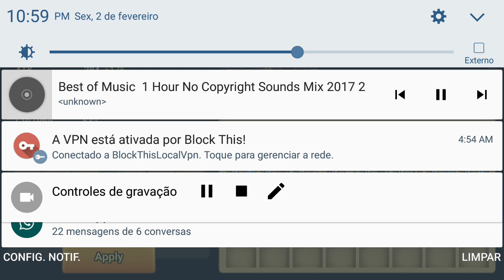Rerrune 02/02 // Como fazer sem optimizer